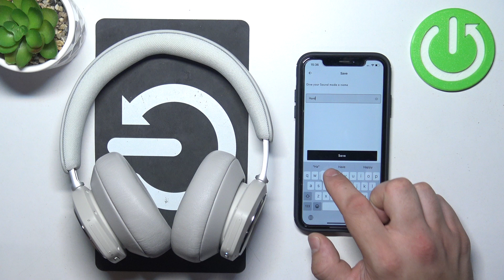How to Enter and Manage Equalizer on Beoplay Portal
Find out more about your device:
In this tutorial, we’ll walk you through the process of entering and managing the equalizer settings on your Beoplay Portal headphones. The equalizer allows you to customize the audio experience by adjusting various frequency levels to suit your preferences. Visit our YouTube channel if you want to know more about Beoplay Portal.

How can I access and adjust the equalizer settings on Beoplay Portal?
What are the steps to enter and customize the equalizer on my Beoplay Portal headphones?
How do I manage the equalizer settings on Beoplay Portal?
How do I adjust the equalizer on Beoplay Portal headphones?